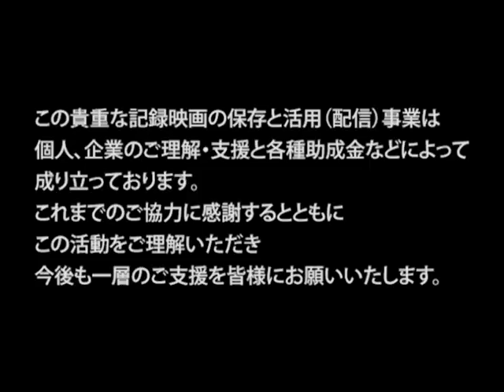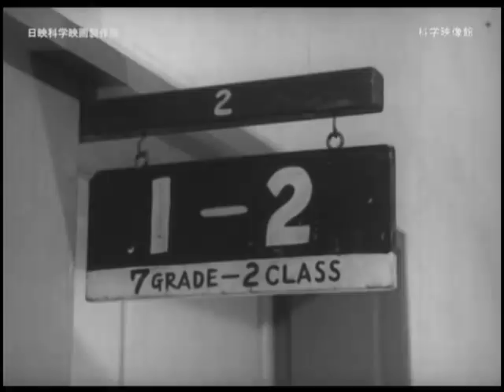こどもたちの目 日映科学映画製作所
戦後の社会は子供達はどう感じたのかを映像化